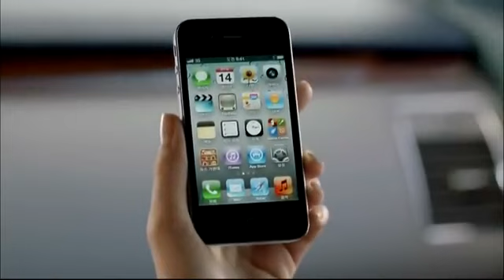SNSD in Singapore MAMA